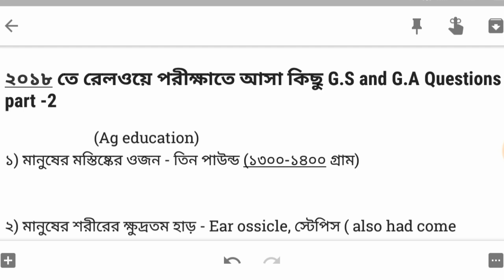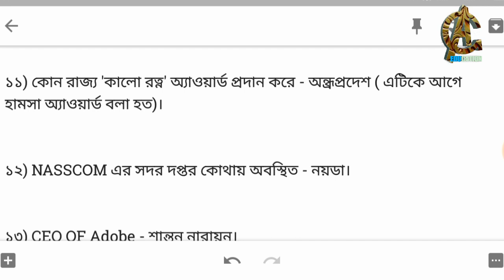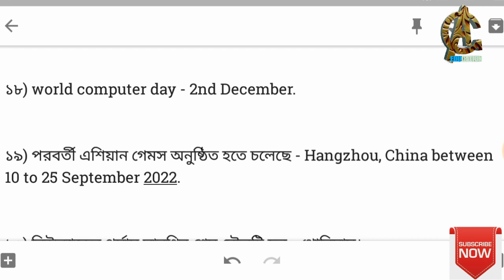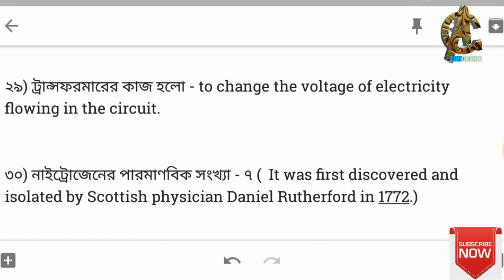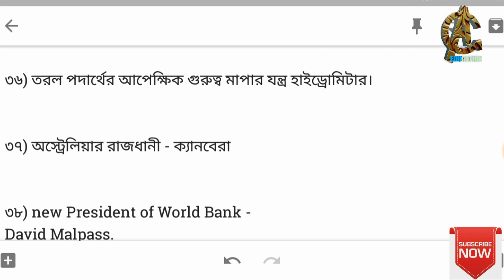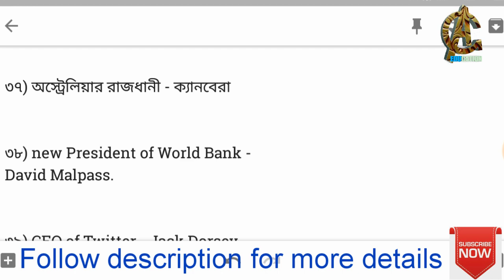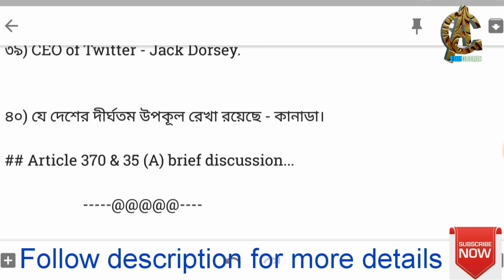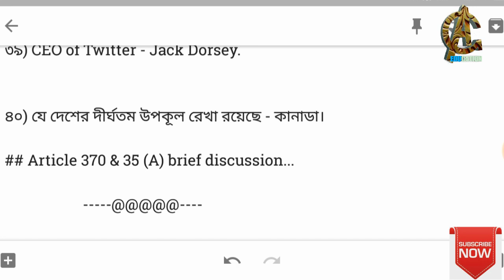2018 Rrb exam g.s & g.a questions | article 370 & 35(A) | how to crack 2019 rrb exam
2018 Rrb exam g.s & g.a questions | article 370 & 35(A) | how to crack 2019 rrb exam, rrb ntpc, railway exam, railway recruitment.

Queries solved : -
1) rrb previous years question
2) railway 2018 questions in Bengali
3) 2018 general science and general Awareness Questions.
4) article 370 & 35(A)
5) how to prepare 2019 rrb exam.

Very very important for all competitive exams like wbcs, ssc, food inspector, rail, RPF, court exam etc.